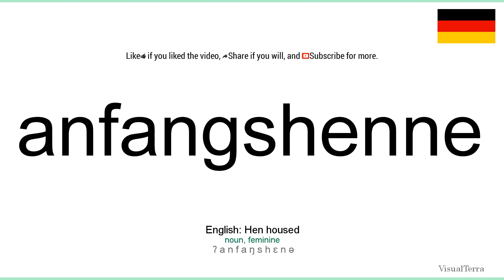How to pronounce: Anfangshenne (German)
How to pronounce anfangshenne in german
Wie anfangshenne ausgesprochen Deutsch
Die deutsch aussprache von dem wort anfangshenne.
Cómo pronunciar anfangshenne en aleman
Comment prononcer anfangshenne en allemand
Come pronunciare anfangshenne in tedesco